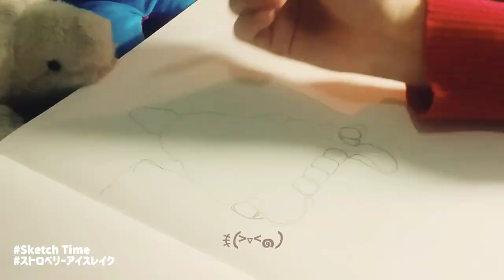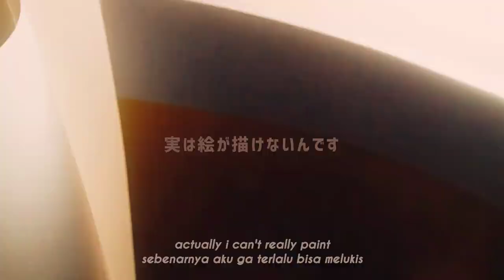Let's dessert!🍰[私と絵を描く] Paint with me - strawberry ice lake,boba ice cream,strawberry sweet macarons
Hello blu, it's blublue, blu is blue ☆

strawberry ice lake
boba ice cream
strawberry sweet macaron
✧･ﾟ: *✧･

also you can follow me on other medsos